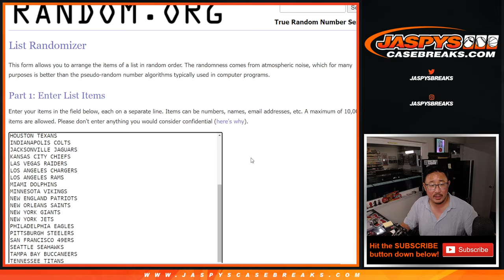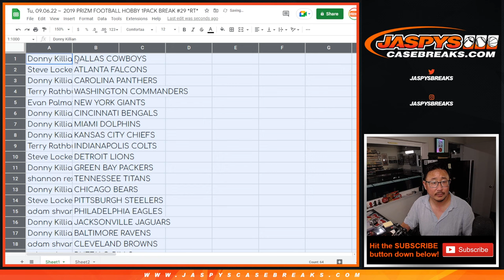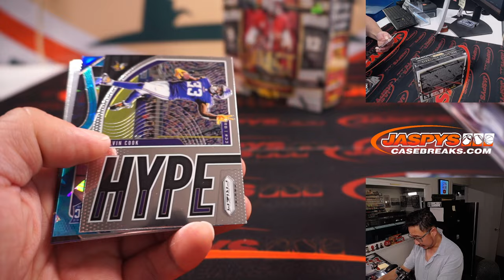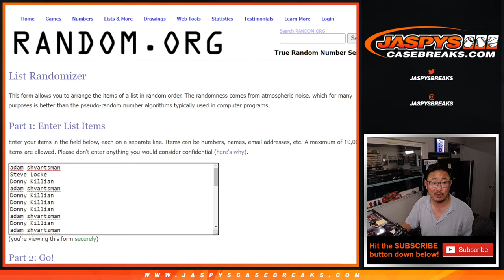Tu, 09.06.22 ~ 2019 PRIZM FOOTBALL HOBBY 1PACK BREAK #29 *RT*